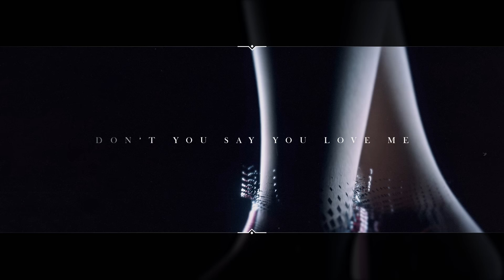Gammer & Darren Styles - DYSYLM [Monstercat Lyric Video]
🎥 Video Production by THE PYRAMID WATCH

Genre

✏️  Lyrics
Don’t you say you love me
Oh no

Say you really want me, want me
Tell me that you need me, need me
Give me all the reasons for leaving
But don’t you say you love me
Oh no

Oh no

Oh no

Oh no

Oh no

Oh no